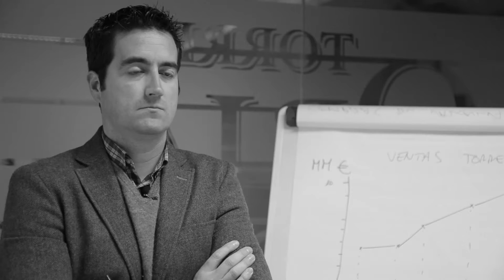Bodegas Torre Oria Christmas 2016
El equipo de Bodegas Torre Oria os desea Feliz Navidad.